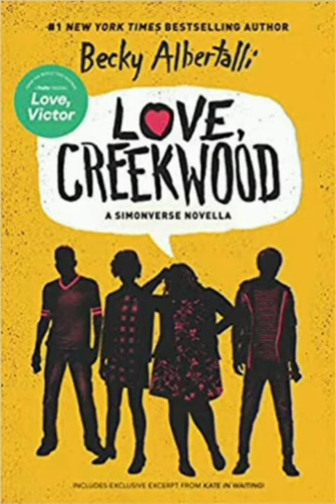Love, Creekwood (Audiobook in english)